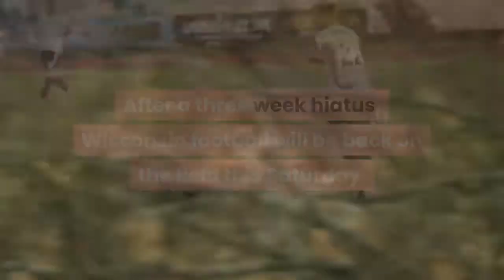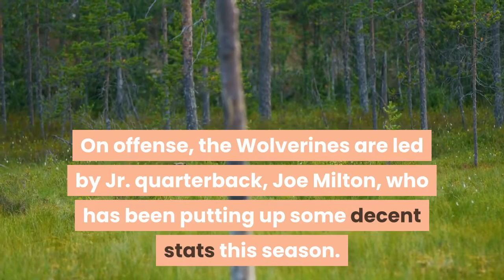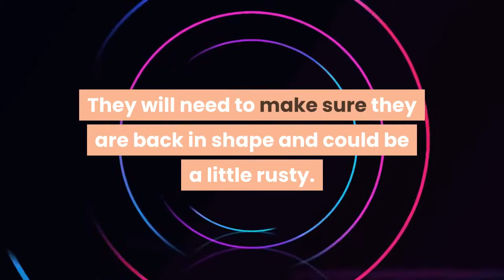Wisconsin Football Week 11 preview vs Michigan Wolverines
MatchupWisconsin Badgers1-0Michigan Wolverines1-2Saturday, Nov. 146:30 PM CTWisconsin football will play in the Big House this weekend at Michigan. After a three week hiatus, Wisconsin football will be back on the field this Saturday. The Badgers will head to the Big House to take on the Michigan Wolverines in Ann Arbor. It’s nice to finally be talking about a preview for a game again. It’s been three long weeks since we’ve enjoyed some Wisconsin football! We’ve missed games against Nebraska and Purdue, but luckily, the Badgers will be back to face Michigan, still eligible to play for the Big Ten Championship game in December. Wisconsin is playing in their first game since Graham Mertz and the Badgers whooped up on Illinois in the Big Ten’s opening weekend. Michigan also enjoyed a nice opening-season victory over the Minnesota Gophers, a game Wisconsin fans enjoyed as well. Since then, Michigan has been a big disappointment. They lost to Michigan State the next week 27-24 at home! The Wolverines had a chance to turn things around last weekend and earn some credibility back when they took on #13 Indiana in Bloomington. They lost that game 38-21, giving up 460 total yards to the Hoosiers. Michigan’s defense has not looked good. They have given up an average of 411.7 yards per game, which is 72nd in the country. 287 of those yards come through the air. That puts the Wolverines as the 112th ranked defense against the pass in the NCAA. If Graham Mertz plays and looks anything like he did against Illinois, he could be looking at another big game. Michigan’s defense also allows 29.7 points per game, which ranks 69th in the country. One of the keys for this Wisconsin football team will be to get a quick start on this Michigan defense. They allow an average of 10.3 points in the first quarter, 112th in the nation. On offense, the Wolverines are led by Jr. quarterback, Joe Milton, who has been putting up some decent stats this season. He has thrown for 869 yards with four touchdowns and two picks in three games. He’s also added 102 yards and a touchdown on the ground. Wisconsin will need to limit his rushing, or he could do more damage than Illinois quarterback Brandon Peters did in Wisconsin’s first game. Michigan is 42nd in the country in total yards per game, with 429, just three spots behind Wisconsin. They average 139.3 rushing yards per game and 289.7 yards per game through the air. This will be a much bigger test for the Wisconsin defense than Illinois was. I think this game will be close for a few reasons. First, the Badgers haven’t played or really practiced for a few weeks. They will need to make sure they are back in shape and could be a little rusty. Secondly, they still have to travel to Ann Arbor. It may be less daunting without a stadium full of fans, but they are still on the road.